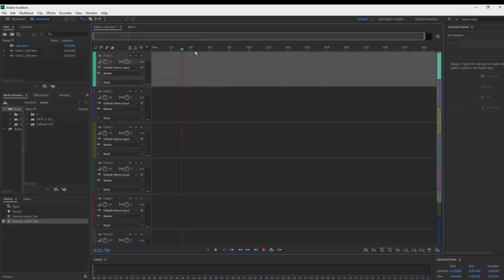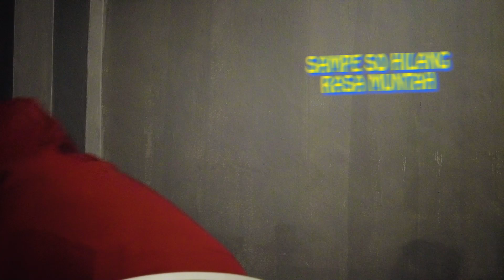BUKBER PERTAMA DAN TERAKHIR!!DI TRAKTIR BOS!!Cobain Es Mentimun Sampai Mau Muntah!!Rasanya Aneh...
Akhirnya ini BUKBER pertama dan terakhirnya cola...karna bukber sebelumnya hanya wacana...ini kita bukber rame-rame bersama keluarga juga di Rumah Makan MAMA JORDAN...Alamat Sumoli...
semoga puasa tahun depan kita masih bisa BUKBER lagi yah.

Editor                                 : Cola Sumaila
Youtobe                             : CNTV OFFICIAL